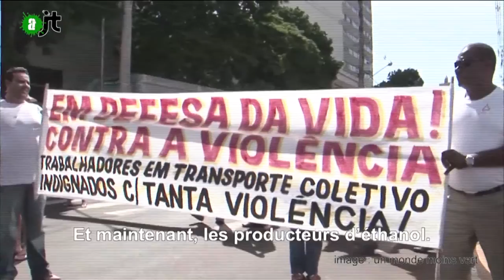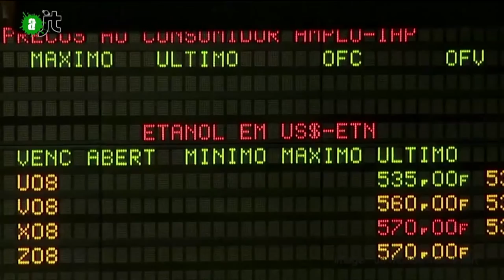Guarani Kaiowa paie cher le prix du bio-éthanol- Reportage AlterJT #68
Le peuple Kaiowa Guarani paie cher le prix du carburant bio-éthanol.
Expropriation, esclavage, assassinat de ceux qui se rebellent... Le tableau est noir.
D'ailleurs quelques jours après la diffusion de ce film à l'assemblée nationale (pas une avant première, juste pour Planète Amazone qui a organisé l’événement un moyen d'introduire le sujet) un proche des deux leaders Kaiowa a été assassiné.
Pour plus d'infos voir Kaiowa Guarani sur google ou regarder "un monde moins vert" : 30mn
LES AIDER:
saukaap.blogspot.fr/